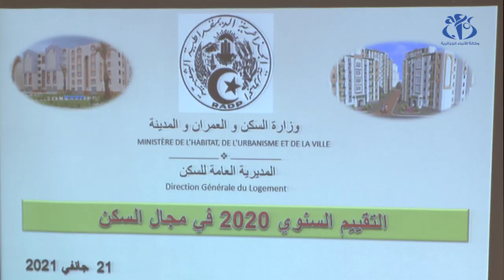سكن: توزيع ازيد من 200 ألف وحدة سكنية خلال 2020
الجزائر  (واج)- تمكنت وزارة السكن والعمران و المدينة خلال سنة 2020 من توزيع أزيد من 200 ألف وحدة سكنية بمختلف الصيغ، و إطلاق 145.110 وحدة و تسليم 177.577 وحدة من طرف مؤسسات الانجاز في انتظار  اتمام تهيئتها الخارجية، و ذلك رغم الظروف الاستثنائية المترتبة عن انتشار وباء كوفيد-19، حسبما أفاد به وزير القطاع كمال ناصري.